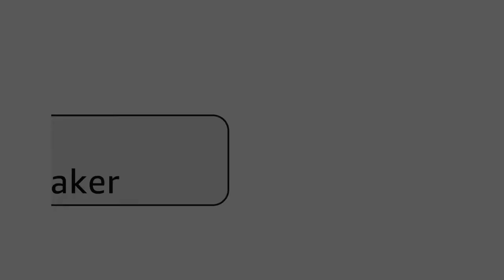8 inch Nonstick Waffle Maker | Oster Belgian Waffle Maker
Oster Belgian Waffle Maker, 8 inch Nonstick Waffle Maker
There are waffles, and then there are Belgian waffles. Indulge in the experience of fresh, homemade Belgian waffles with deep pockets full of tasty toppings and syrup. This Oster Belgian waffle maker features an 8-inch plate that makes one large, perfectly cooked waffle in minutes.

The 8 inch Nonstick Waffle Maker round plates easily release your Belgian waffles, and they're easy-clean, too.
WIth adjustable temperature control, you can customize heat levels for light or dark waffles; ready lights tell you when to put batter in.

Best Customer Reviews :
This waffle iron is cheap, does a great job of evenly cooking the waffles and can make hundreds of waffles without any problems. I used this waffle iron to write a keto friendly waffle cookbook. For months on end I made waffles every day and for every meal with this mighty little beast.

Another model of Best Nonstick Waffle Maker you should know :
Try to compare with this :